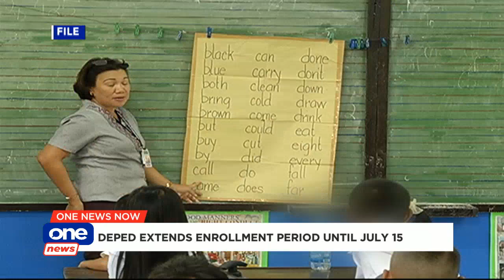ONE NEWS NOW | JUNE 29, 2020 | 04:00PM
• DepEd extends enrollment for public schools until July 15
• Guevarra: PNP, AFP agree to let NBI probe 'misencounter' in Jolo, Sulu
• Quezon City launches mobile testing truck
• TikTok denies sharing Indian users' data to China